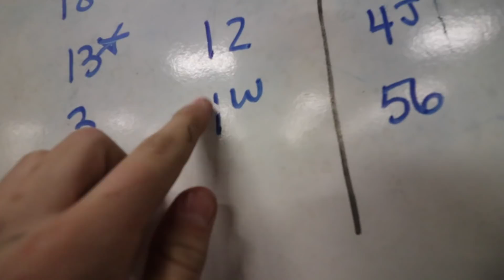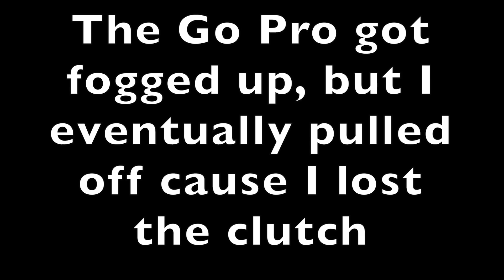This didn't end well...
Well another night of awful luck...
Fast Four Media My instagram Facebook: TC Racing